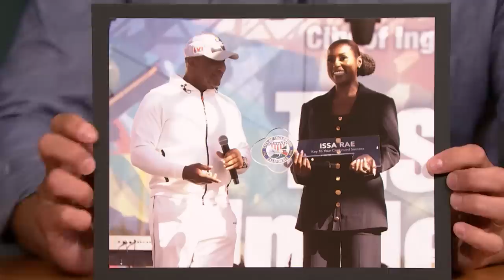Issa Rae Talks the Final Season of Insecure and Getting Demoted at Her Own Coffee Shop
Issa Rae talks about Insecure’s Emmy nominations, working a shift at her coffee shop and getting a key to the city of Inglewood.

Issa Rae Talks the Final Season of Insecure and Getting Demoted at Her Own Coffee Shop - Late Night with Seth Meyers